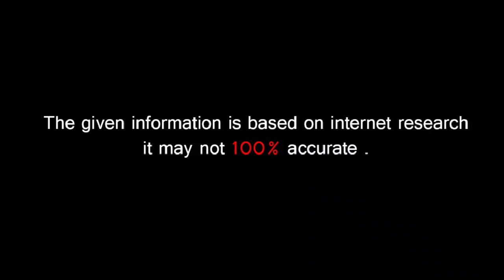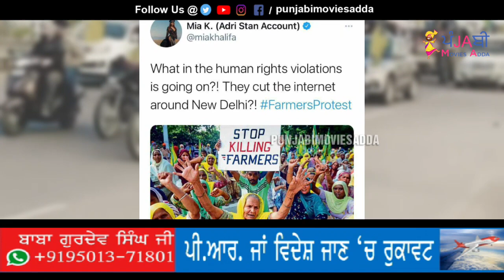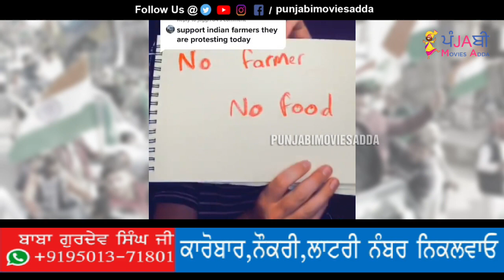🔵 Rihanna | Greta Thunberg Tweet Storm | Akshay Kumar | Ajay Devgan